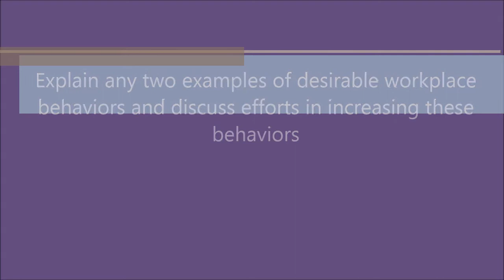TWO EXAMPLES OF DESIRABLE WORKPLACE BEHAVIORS AND DISCUSS EFFORTS IN INCREASING THESE BEHAVIORS